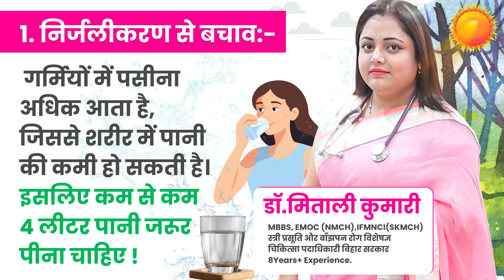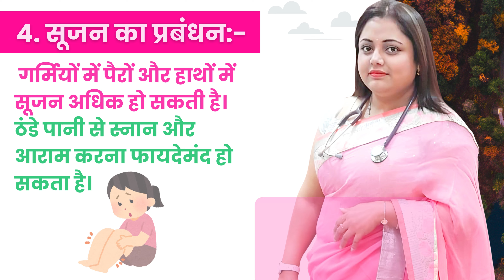इस जानलेवा गर्मी में गर्भवती महिलाएँ अपना ख्याल कैसे रखें | Dr. Mitali Kumari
लू से बचने के लिए कारगर घरेलू उपाय :-

हाइड्रेटेड रहें ज्यादा से ज्यादा पानी पिएं. ...
हल्के और ढीले कपड़े पहनें हल्के और सूती कपड़े पहनें. ...
घर को ठंडा रखें दिन के समय खिड़कियों पर पर्दे डालकर रखें ताकि धूप अंदर न आए. ...
खाने-पीने में बदलाव ...
प्राकृतिक उपाय ...
घर के अंदर आराम करें

garmi se kaise bache
garmi se kaise bachana chahie
pregnant mahila garmi se kaise bache
garmi me pregnancy me kya khana chahiye

garmi se kaise bache,garmi se bachne ka tarika,garmi se kaise bacha jaaye,garmi se kaise rahat paye,garmi se bachne ka upay,garmi se bachne ke liye kya karen,garmi se bachne ka desi jugad,jyada garmi se kaise bache,garmi ko kaise dur kare,garmi se kaise bachein,garmi se bachne ke liye kya karna chahie

Om Sai Seva Sadan

🟢 Dr. Mitali Kumari
✅  MBBS, EMOC(NMCH),FMNCI(SKMCH)
✅  स्त्री प्रसूति और बाँझपन रोग विशेषज्ञ
✅  चिकित्सा पदाधिकारी बिहार सरकार

 ✅ महिलाओं और लड़कियों से सम्बंधित सभी समस्याओं का सफल  ईलाज !!

🔶 Hi-Tech Laparoscopy Centre.
🔶 आधुनिक दूरबीन विधि द्वारा सभी प्रकार का सफल ईलाज-
🔶 99% नार्मल डिलीवरी की विशेष सुविधा-
🔶 High Risk Pregnancy -
🔶 माहवारी (Periods) के समय असहनीय दर्द का ईलाज -
🔶 अनियमित माहवारी (Periods) का ईलाज-
🔶 क्या आप माँ नहीं बन पा रही है?
🔶 पीरियड समय से नहीं आना-
🔶 धात या लिकोरिया का सफल ईलाज -
🔶 बाँझपन से जुड़ी समस्याओं का सफल ईलाज -
🔶 बच्चेदानी या अण्डदानी की गाँठ का दवा के द्वारा ईलाज-
🔶 बार-बार बच्चा खराब होने का सफल ईलाज-
🔶 बाँझपन से जुड़ी समस्याओं का सफल इलाज-
🔶 निःसंतान दम्पतियों के लिए हर प्रकार का ईलाज-
🔶 PCOS या PCOD और Menopause का ईलाज-
🔶 गर्भावस्था में थायराइड की समस्या से छुटकारा इत्यादि-

पत्ता:- चकिया बिन्दुसार रोड नियर डॉ.सरोज सिंह क्लिनिक (सिवान)